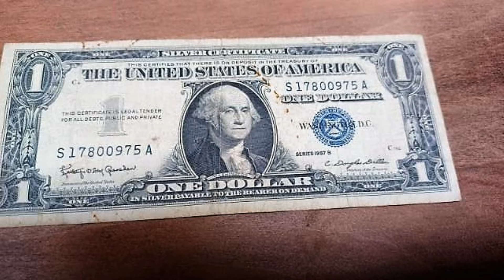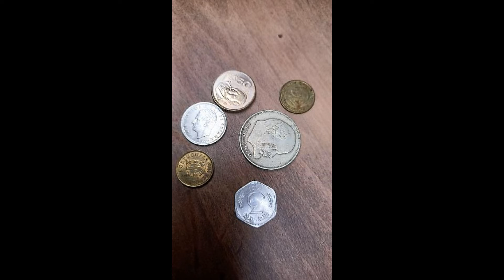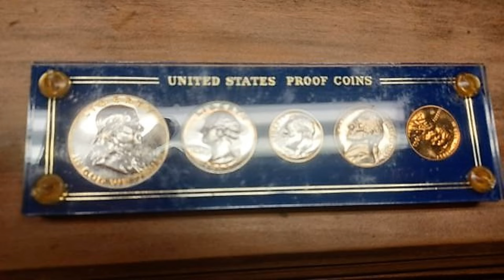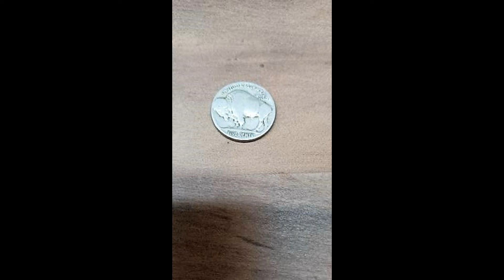Memories of Love I've Lost (updated version)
Not a new song, but a new recording of it. Switched to a minor key, as well.